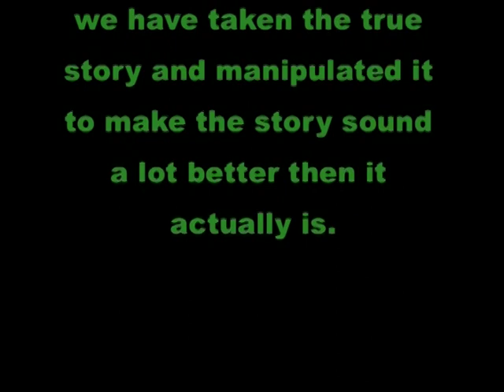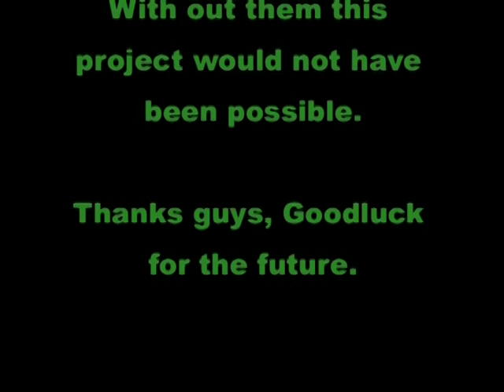The Rise & Fall of Team!!!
Producers Statement

Al-Mayne productions for 2009 has released their latest blockbuster The Rise & Fall of Team!!!. The Rise & Fall of Team!!! is based on a group of high school boys ...  who call themselves Team!!!  They like to do outrageous pranks and overall, have a good time with their buddies. Being the centre of attention Team!!! was always in the spotlight. From running amok in the suburbs to getting in trouble at school, it was just part of their everyday life. Being a tough group of young men they stood up to anything that stood in their way. Yet it seemed like they couldnt stand up against everything. When one of the Team members, Phillip Mayne, tragically passes away from a mysterious death, Team falls into delirium and their followers and the group itself never recovers from losing one of their mates. Team breaks up and never gets back together again. This movie is a mockumentary.

A big thanks to the Push Crew, With out them this project would not have been possible, Thanks GUYS

RESPECT!!!